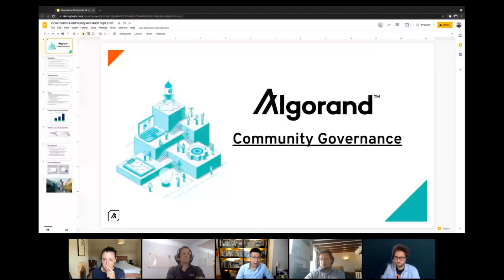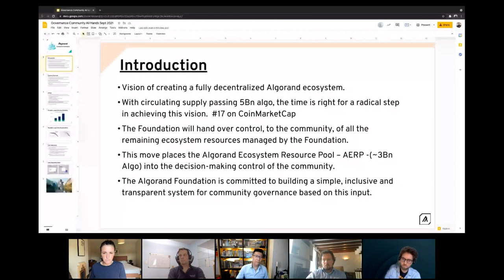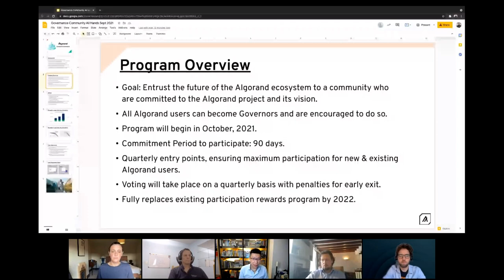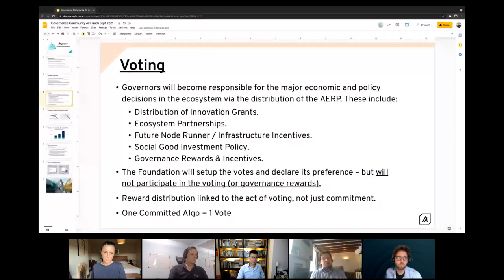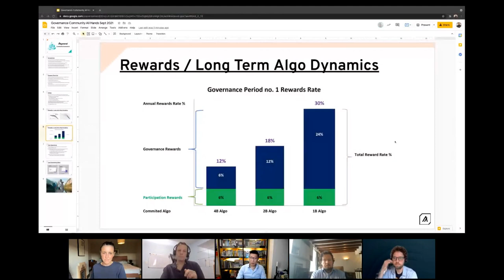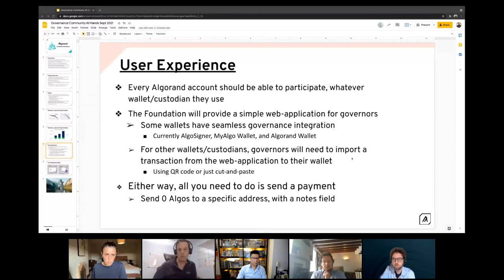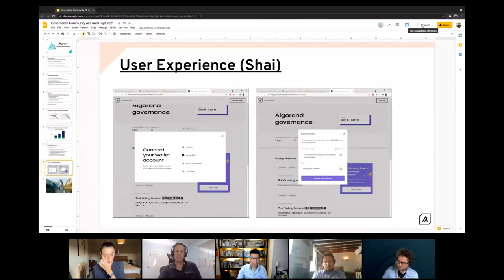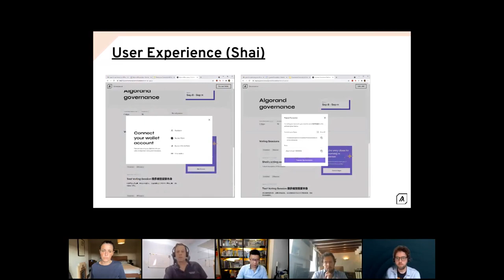Community Governance is Here All Hands (Sept 2021)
Starting October 1st, the Algorand ecosystem will move to a decentralized Governance model.

Community Governance will enable all Algo holders to participate in the decision making process on the growth and development of the Algorand ecosystem. The governance approach for the Algorand community is designed for simplicity and maximum participation.

Our panel for this overview session on Community Governance includes our CEO, Sean Lee, Chief Economist, Massimo Mornini, and Research Fellow, Shai Halevi. This session discussion will cover how Governance works, how to become a Governor, the terms and conditions of Governance, what is required to claim Governance Rewards after each Governance period, with approx. 30 mins of Q&A.